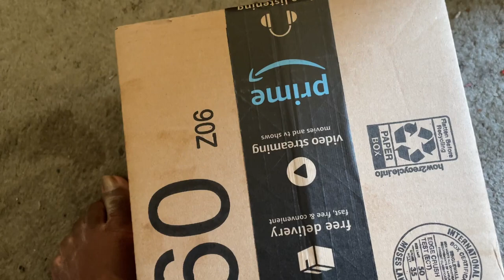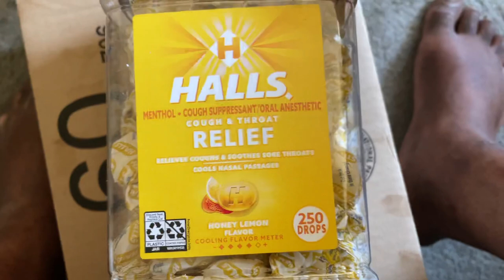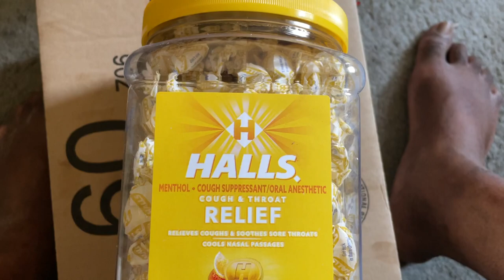HALLS HONEY LEMON COUGH RELIEF 250 DROPS JUG 12/5/2022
halls honey lemon cough relief 250 drops jug cold flu sick